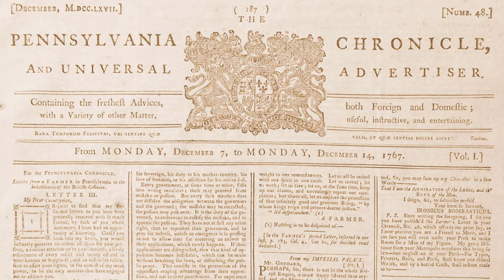This Day in History: July 2nd of 1776 and John Dickinson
Welcome to a Voyage in Time!

On this day in history:

On July 2nd, 1776, John Dickinson, representative from the colony of Pennsylvania at the Continental Congress, abstains from voting for American Independence.

John Dickinson was a lawyer who achieved notoriety when he published the essays “Letters from a Farmer in Pennsylvania” in 1767. The letters were in response to the Townshend Acts, a series of acts passed by the British Parliament which did things from punishing New York Colony for earlier defiance, to making taxes for extra revenue on glass, tea, and more.
In Dickinson’s letters, he argued that the British Parliament did not have the authority to raise revenue from the colony and that these acts were an attempt to create a precedent of increased imposition of British control over the colonies. Dickinson argued that these acts should be fought against via petitions  to the British and reduction in the purchase of British goods. These letters were one of the most significant documents in the buildup to the American Revolution.
In 1775, at the 2nd Continental Congress, John Dickinson was the author of the Olive Branch Petition to King George III. It was attempt to reconcile the mother nation and colonies in an amicable way. It would be rejected following King George refusing to even read it.
During the Continental Congress Session of 1776, Dickinson argued for reconciliation with the British Government and was against violence as a solution to the disputes. Due to these views, he would abstain from voting on American Independence on July 2nd, as following its passage, he would also abstain from voting on the wording of the declaration on July 4th. Following the Declaration of Independence, he left the Congress and would serve in the militias during the Revolutionary War despite his previous stances. Him and his wife’s property would be burned down during the Battle of Germantown. He also freed all his slaves.

Following the war, he would serve the new Republic in various ways including drafting the Articles of Confederation, serving as a congressmen, and serving as the president of Delaware.

Happy technically Independence Day to my American Viewers! I’ll see you again tomorrow, in The Past!